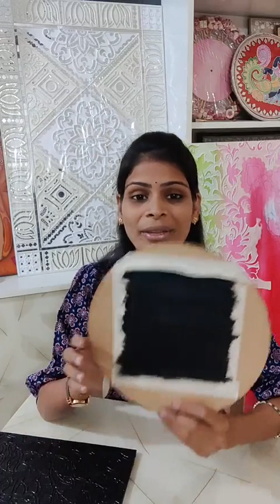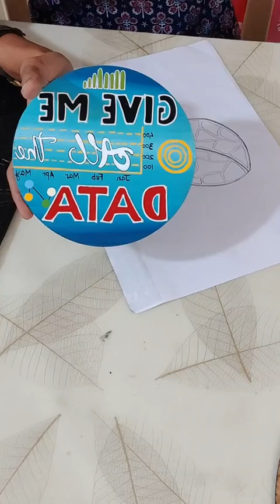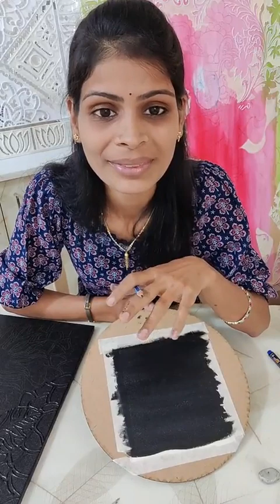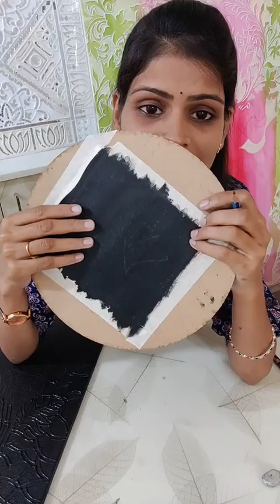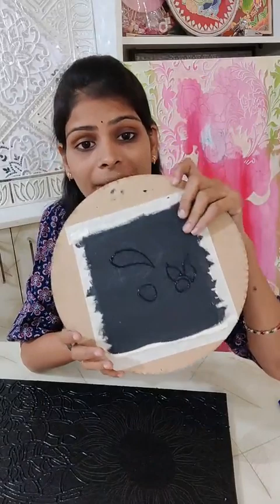R3 Creation point - Part 1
R3 Creation point (Total members 6800+)